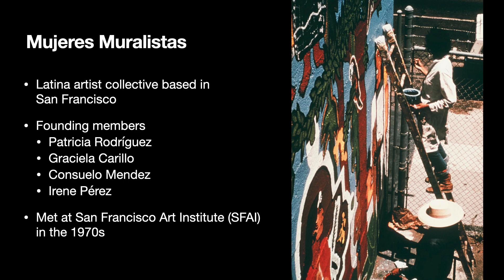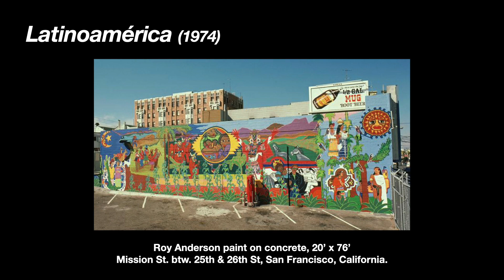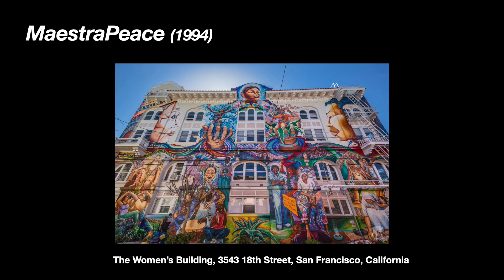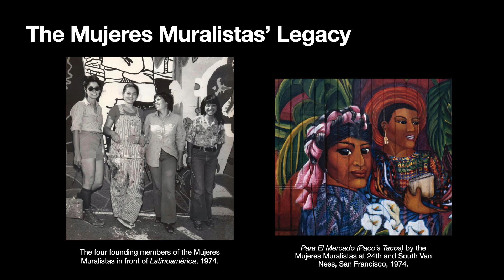"Mujeres Muralistas" (by Victoria Brooks)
This video recounts a brief history of the Mujeres Muralistas, a Latina artist collective from San Francisco. Created as part of the fall 2023 class of "Intro to Chicanx/Latinx Histories" (Hist 17CH at Pomona College).